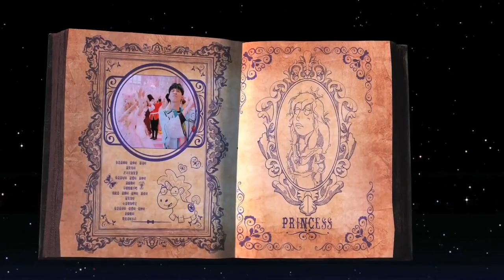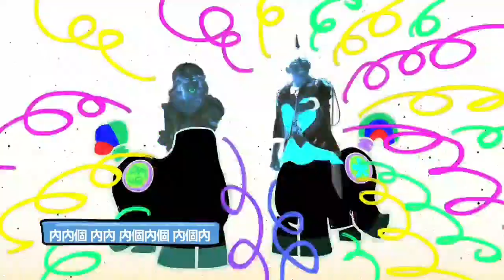NAE NIGGA but is on the contrary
Where you can buy games at a low price!